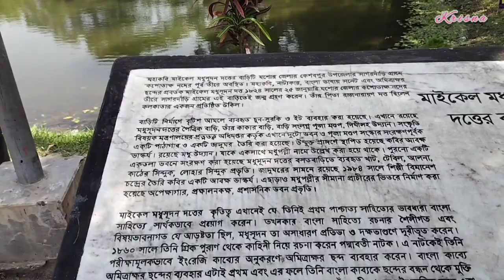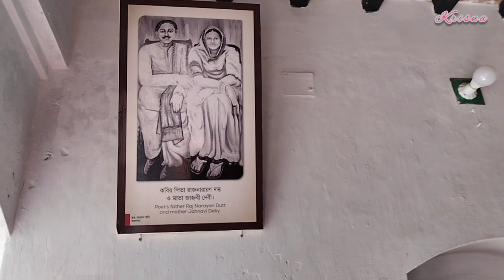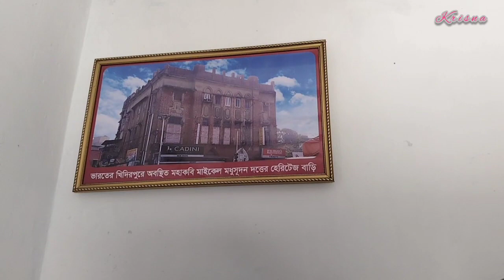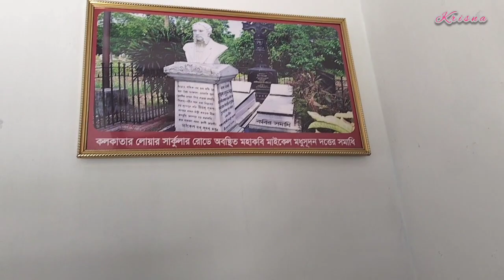মহাকবি মাইকেল মধুসূদন দত্তের বাড়ি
ছোটবেলায় মাইকেল মধুসূদন দত্তের জীবনী পড়তে পড়তে মুখে ফেনা উঠে গেছে।
আজ মাইকেল মধুসূদন দত্তের জন্মভিটাতে আসছি।
সেই কপোতাক্ষ নদের ধারে সাগরদাঁড়ি গ্রামে।